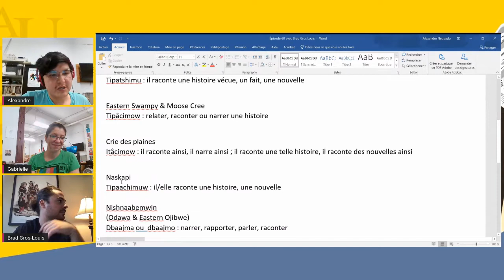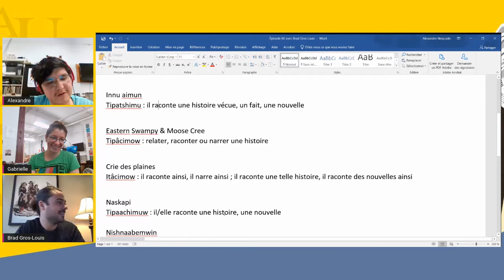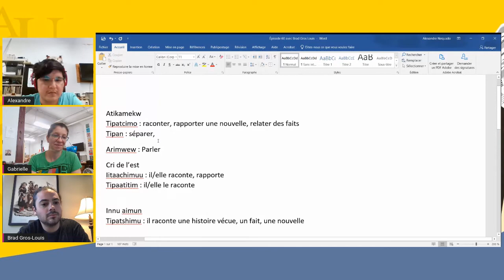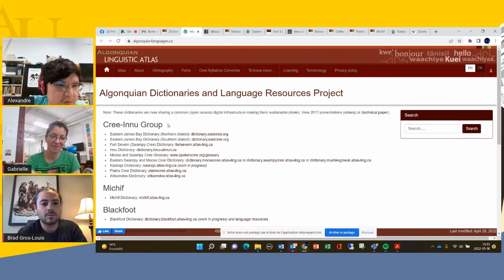Épisode 60 avec Brad Gros Louis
Cette semaine nous recevons Brad Gros-Louis

Brad Gros-Louis, natif de Wendake, débute sa carrière à 14 ans, comme guide-animateur sur un site historique autochtone. Il apprend alors un texte d’une trentaine de page, portant sur le mode de vie de ses ancêtres wendats et fait visiter les installations de l’entreprise à des touristes venus de partout dans le monde. Cet emploi lui permet d’apprendre très tôt à s’exprimer devant un public. Son parcours se poursuit sur scène, en 2009, avec la pièce Kiugwe, il y performe comme danseur et comédien. Cette même année, il fait ses débuts dans l’univers du cinéma, alors qu’il apparaît comme premier rôle dans le moyen-métrage « Visions ». À 18 ans, il se fait approcher par la boîte de production Wabanok, pour incarner Alex Sioui dans « Les Sioui Bacon ». Il y rencontre plusieurs comédiens de talents pendant ce contrat, qui a finalement duré cinq saisons. Pendant ces années, son grand-père Gilles lui apprend les bases de l’entrepreneuriat. Ensemble, ils fondent un petite compagnie de découpage de caoutchouc. Cette fibre entrepreneuriale est encore ancrée profondément dans ses projets créatifs. En 2012, Brad fonde la compagnie Offense, une marque de vêtements, qu’il pousse pendant trois ans. Mais il découvre une passion pour la caméra et la réalisation. Il achète alors de l’équipement vidéo pour créer ses propres publicités pour la compagnie de vêtements et, de fil en aiguille, les demandes de création vidéo s’accumulent et Brad doit réorienter la compagnie. Offense Films voit le jour. Il a récemment commencé à jouer de la guitare, de la basse, de la flute traditionnelle, du didgeridoo et il pratique constamment son chant. Il a partagé la scène avec Martin Deschamps, Florent Vollant, Vinnie Paul, Angel Forrest, Orloge Simard et plusieurs autres. La danse traditionnelle est quelque chose de plus intime pour Brad. Malgré qu’il voyage pendant près de 10 ans en Europe et partout au Canada avec la troupe, il préfère danser dans des événements culturels et des Pow-wows. Il porte alors sa régalia traditionnelle, qu’il a conçu lui-même, et ses mouvements sont inspirés de la nature. Ils représentent la chasse, les prières, les remerciements et la guérison. Presque tous ses projets sont liés à la cause autochtone. Vous avez pu le voir jouer des rôles autochtones au cinéma et à la télévision, notamment dans le film « Y’est où le paradis » et dans la série « L’heure bleue » à TVA. De plus, il anime pendant quatre saisons la série jeunesse « Méchant Trip ». Il y reçoit des jeunes autochtones de partout au Québec et des personnalités connues pour une rencontre dans l’environnement particulier du sport extrême. Il en profite pour prendre des formations en animation et en diction pour peaufiner son jeu et son animation. Aussi, vous avez peut-être remarqué ses apparitions comiques dans « Bon Cop, Bad Cop 2 » et « Pour Sarah ». À l’été 2019, il fait ses preuves comme producteur lorsqu’il rassemble sept danseurs et chanteurs autochtones qu’il emmène avec lui jusqu’au Festival Paléo en Suisse, pour y présenter un spectacle culturel, devant près de 2000 personnes. Aujourd’hui, sa compagnie de production vidéo, devenue Productions BGL, compte à son actif environ 250 projets, dont 30 vidéoclips. Brad Gros-Louis aiguise lentement son oeil de réalisateur. En 2019, il collabore comme réalisateur dans le balado de Radio-Canada « L’histoire Crochie ». Il voyage dans 25 communautés autochtones et recueille près de 100 heures de témoignages. Le balado remporte le meilleur podcast francophone au Paris Podcast Festival en 2020. Ses multiples rencontres et projets lui valent un bassin de contact considérable. Il collabore donc de plus en plus avec des équipes de recherches pour promouvoir correctement la culture autochtone et il continue de collaborer avec plusieurs entreprises de Québec pour de la production vidéo ainsi que de la consultation. En 2020, Brad écrit son premier long-métrage documentaire, portant sur la cause de la chasse à l’orignal au Québec. « Oraquan, sur les traces » est un rêve qu’il voit lentement devenir réalité. Brad est un humain travaillant, humble et dédié. Il incarne un mélange parfaitement équilibré entre un artiste créatif et un entrepreneur sérieux.